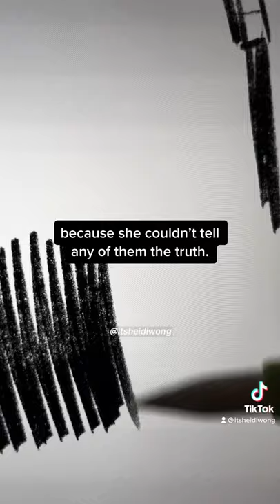DON’T DO THIS in a public bathroom😭‼️